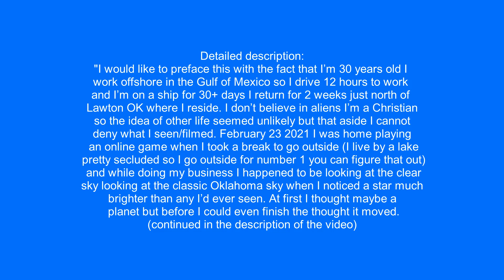UFO over Carnegie, Oklahoma.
Detailed description:
"I would like to preface this with the fact that I’m 30 years old I work offshore in the Gulf of Mexico so I drive 12 hours to work and I’m on a ship for 30+ days I return for 2 weeks just north of Lawton OK where I reside. I don’t believe in aliens I’m a Christian so the idea of other life seemed unlikely but that aside I cannot deny what I seen/filmed. February 23 2021 I was home playing an online game when I took a break to go outside (I live by a lake pretty secluded so I go outside for number 1 you can figure that out) and while doing my business I happened to be looking at the clear sky looking at the classic Oklahoma sky when I noticed a star much brighter than any I’d ever seen. At first I thought maybe a planet but before I could even finish the thought it moved. I don’t have perfect eye sight unless I have my contacts in (Just after this I was required to do a physical for my job which included a vision test 20/20 with contacts) and I was wearing them so I could clearly see this thing moving around in odd patters. Still in disbelief at what I was watching I went inside and grabbed my iPad 2020 which I have in a stand and brought it outside and propped it up on my sister in laws car. There was absolutely no wind which is rare in Oklahoma but I began filming this thing. The iPad is completely stationary so I went inside still not quite convinced at what I was seeing. I returned approximately 30 min later and took the iPad inside to see what I had captured. To my utter disbelief this pulsating orb was objectively moving, while the iPad unfortunately wasn’t catching the minor abrupt movements that I was seeing with the naked eye but it did capture the overall flight path of the object which went from directly South to the West over a period of about 3 1/2 hours before disappearing over the Western horizon. I took multiple videos with both my iPad and iPhone simultaneously over the course of the next few weeks in which I witnessed more objects some glowing pure orange, some seem to have a rotating or pulsating red, white, yellow, and sometimes blue lights. I cannot stress how real this is and my footage will prove that to anyone who will listen. I have detailed sightings in the Gulf of Mexico with videos as well which as far stranger than what I witnessed here. If you read this thank you for taking the time I’m sorry it’s so long but people deserve to know these things are real and active. To anyone with any interest I know where the original orb is every night. It doesn’t always appear in the same part of the sky but I have consistently seen this every night. Anyone who I have shown it too cannot explain it."

Source: mufon
Filmed in  Carnegie, Oklahoma. 2/23/2021 12:00 am